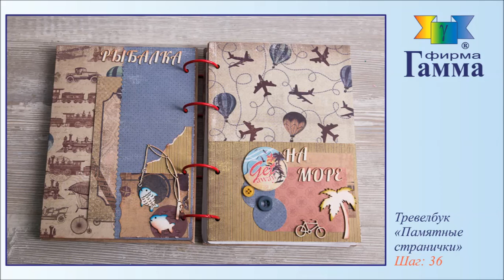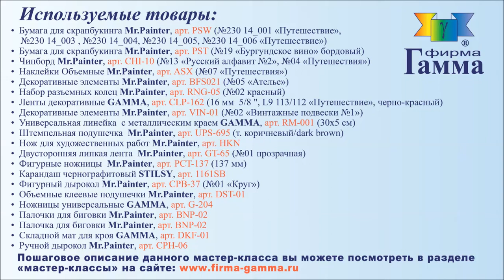Тревелбук «Памятные странички»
Возвращаясь из путешествия, мы часто привозим с собой брошюры, билеты в музеи, на автобусы и самолет, открытки с красивыми видами, визитки из магазинов, кафе, ресторанов и, конечно, фотографии. Вместе все эти милые мелочи составляют лучшие воспоминания о поездке. Чтобы сохранить память и не забывать о прекрасно проведенном времени, можно сохранить все в оригинальном тревелбуке ручной работы. Немного времени, фантазии, материалов для скрапбукинга и декоративных элементов – и замечательный альбом будет готов радовать вас и ваших близких.